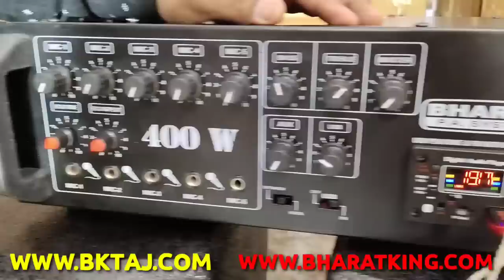BHARAT ELECTRONICS | DOUBLE 12 INCH SPEAKERS | 400W AMPLIFIER (ECHO) | ALL FUNCTIONS DJ HOLI DIWALI